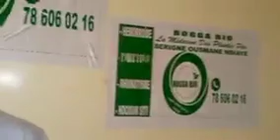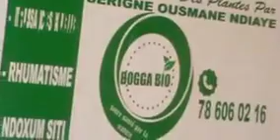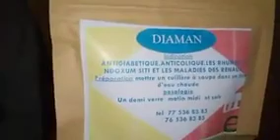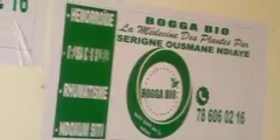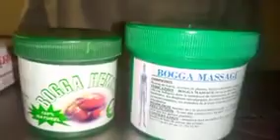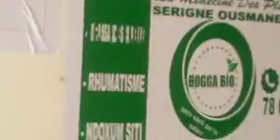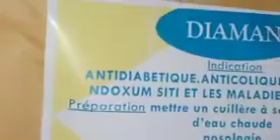ndiariniou sidéme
vertus de jujube en Afrique et dans le monde